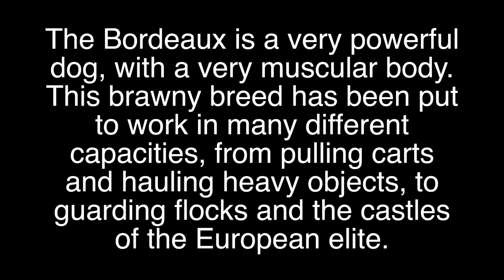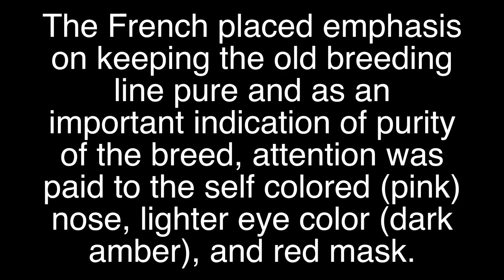French Mastiff brief history Dogue de Bordeaux Brief History breed of dog lovers dogs facts origins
French Mastiff Video French Mastiff brief history Dogue de Bordeaux Brief History breed of dog lovers dogs facts origins videos. Dogue de Bordeaux, Bordeaux Mastiff, French Mastiff, or Bordeauxdog is a large French Mastiff breed & one of the most ancient French dog breeds. The Bordeaux is a very powerful dog, with a very muscular body. This brawny breed has been put to work in many different capacities, from pulling carts and hauling heavy objects, to guarding flocks and, historically, the castles of the European elite. History: The Dogue de Bordeaux was known in France as early as the fourteenth century, particularly in southern France in the region around Bordeaux. Hence, the city lent its name to this large dog. A uniform breed type of the Bordeaux Dog did not exist before 1920.
The French placed emphasis on keeping the old breeding line pure. An important indication of purity of the breed, attention was paid to the self colored (pink) nose, lighter eye color (dark amber), and red mask. They were originally bred with huge heads; a pioneer for the breed in Germany was Werner Preugschat. The Dogue de Bordeaux was at one time known to come in two varieties, Dogues and Doguins, the Dogue being considerably larger than the Doguin. The smaller Doguin has withered away to nothing more than a mention in breed history books, as it is no longer in existence. The history of the breed is believed to predate the Bullmastiff and the Bulldog. It is said that the Dogue can be found in the background of the Bullmastiff, and others claim that the Dogue and Mastiff breeds were both being accomplished at the same time. Another theory is the Dogue de Bordeaux originates from the Tibetan Mastiff and it is also said that the Dogue is related to the Greco Roman molossoids used for war. As there was a breed similar to the Dogue de Bordeaux in Rome at the time of Julius Caesar's reign, possibly a cousin of the Neapolitan Mastiff. Others suggest that the Dogue de Bordeaux is a descendent of a breed which existed in ancient France, the Dogues de Bordeaux of Aquitaine. Whichever theory is true, it is obvious that the Dogue de Bordeaux shares the same common links as all modern molossers. The Dogue de Bordeaux was once classified into three varieties, the Parisian, the Toulouse and the Bordeaux, types which were bred depending on the region of France and the jobs it was required to do. The ancestral Dogue de Bordeaux had various coat colors, such as brindle and a majority of white markings that carried fully up the legs. It had scissor bites in some regions, undershot in others; a big head or a small head, a large body or a small body; very inconsistent in type. Another controversial aspect was the mask, red (brown), none or black. The Dogue de Bordeaux of Bordeaux of the time also sported cropped ears. Regardless, it had a general type similar to today's Dogue de Bordeaux. Weight: The breed standards by European FCI and the American Kennel Club specify a minimum weight of 99 pounds (45 kg) for a female and 110 pounds (50 kg) for a male. There is no formally stated maximum weight, but dogs must be balanced with regard to their overall type and the conformation standards of the breed. Height: The standard states that the desirable height, at maturity, should range between 24 to 27 inches (61 to 69 cm) for male dogs and from 23 to 26 inches (58 to 66 cm) for females. Deviation from these margins is considered a fault. Head:The massive head is a crucial breed characteristic. The Dogue de Bordeaux is claimed to have the largest head in the canine world, in proportion to the rest of the body. The nose colour in red-masked dogs should be brown, in black-masked dogs, it must be black. Coat: Standard specifies the coat to be short, fine, and soft to the touch. Color varies from shades of fawn (light, coppery red) to mahogany (dark, brownish red) with a black, brown, or red mask, although the red mask is true to the breed. White markings are permitted on the tips of the toes and on the chest, but white on any other part of the body is considered a fault. How heavy is the Dogue de Bordeaux? How heavy is the Bordeaux Mastiff? How heavy is the French Mastiff? How heavy is the Bordeauxdog Bordeaux dog? Weight: Male: 120–140 lbs (54–65 kg), Female: 120–140 lbs (54–65 kg)
How tall is the Dogue de Bordeaux? How tall is the Bordeaux Mastiff? How tall is the French Mastiff? How tall is the Bordeauxdog Bordeaux dog? Height: Male: 24–26 inches (60–67 cm), Female: 23–26 inches (57–65 cm)
Temperament: Vigilant, Devoted, Even Tempered, Loyal, Companionable, Courageous. What color is Dogue de Bordeaux? What color is Bordeaux Mastiff? What color is French Mastiff?  What color is Bordeaux dog? What colour is Dogue de Bordeaux?  What colour is French Mastiff? Colors: Mahogany, Red, Fawn
The Dogue de Bordeaux was officially recognized by the AKC in 2008. French Mastiff background. French Mastiff history.